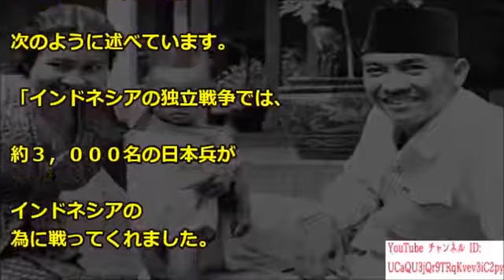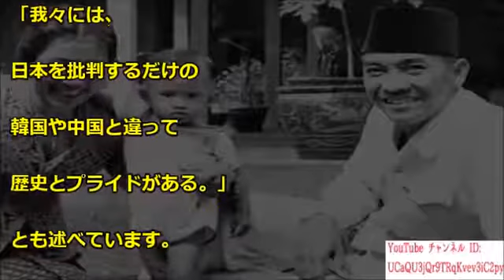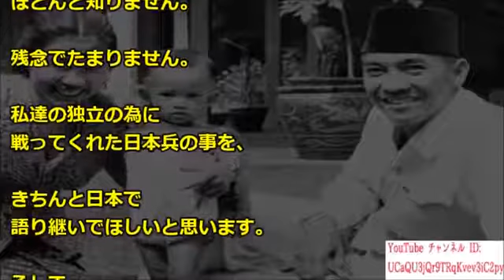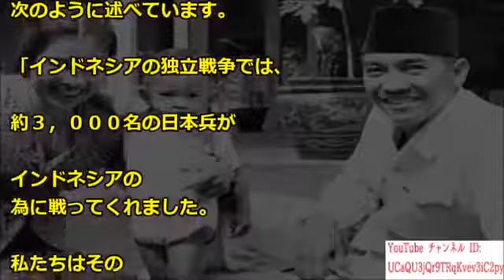【かっこええええ！！】『中国韓国と一緒にするな。我々には歴史とプライドがある』byスカルノ大統領【海外の反応 日本人に誇りを!】